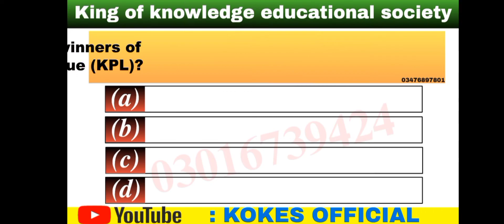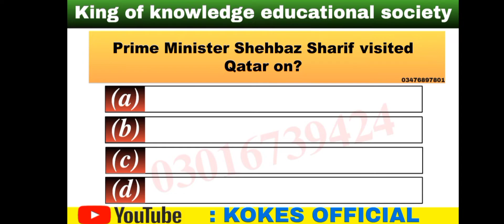Gk | Genral knowledge | 08-Sep-2022 | For all competitive exams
gk
gk drishti
gk questions
samanya gyan
samnya gk
g k
gk quiz
taajmahal ko banane me laga samay
important gk
gupt gyan
general knowledge
gk quiz
gk quiz on
samanya gyan